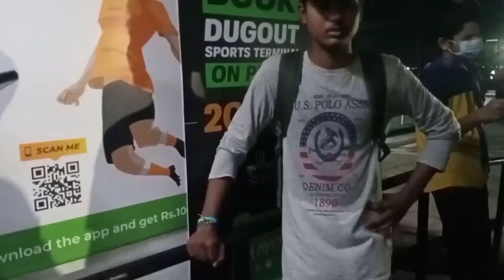Money Prank turned into a fight😱? | Promo